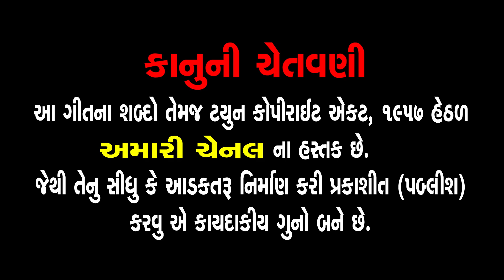Gokul Maa Gayo Chari Tame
Title : Gokul Maa Gayo Chari Tame

Gitkar : Kirtan Keshari Shree Nadubhagat

Editor : Amit Gajjar , Smit Oza

Swar : Radheshyam Bhagat

Coras : Bhikhubhai

Tabla : Amrutlal

Side Ridham : Bharatbhai

Organ : Mukesh Panchal

Sp.Thanks : Dr.Manish Panchal